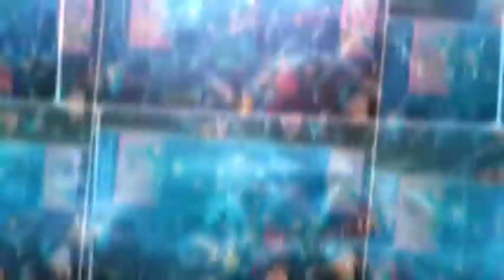(free copyright music)Nordic SoundsNordigaz - Coral (Original Mix) [Nordic Sounds Exclusive]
Nordigaz - Coral (Original Mix) [Nordic Sounds Exclusive] de Nordic Sounds está posteada bajo una  licencia Creative Commons.
★ Like it? Click on [↻ REPOST] ★

● If you want your tracks to be promoted on our network, submit them